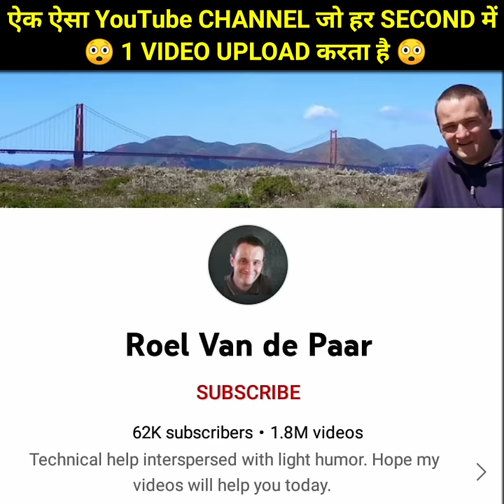World में सबसे ज्यादा Video Upload करने वाला YouTube Channel 😲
Har second me 1 video upload,
Most video uploaded channel,
Most video uploaded YouTube channel,
1 din me sabse jyada video kon upload karta hai,
Sabse jyada video upload kon karta hai,
Roel van de paar, most YouTube videos uploaded channel, sabse jyada video upload karne vala channel, facts about roel van de paar, amazing facts, facts, Manish dayal facts ki dose,

🔥Best studio setup gears link 👇

⚫ Microphone (Shotgun)
⚫ Microphone (USB)
⚫ Microphone (Lav)
⚫ Main Tripod
⚫ Second Tripod
⚫ Green Screen